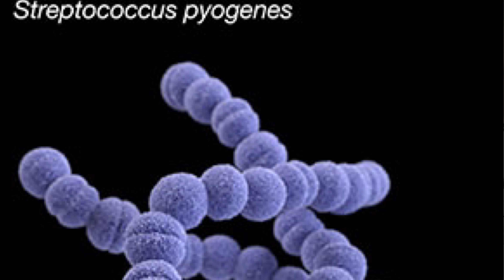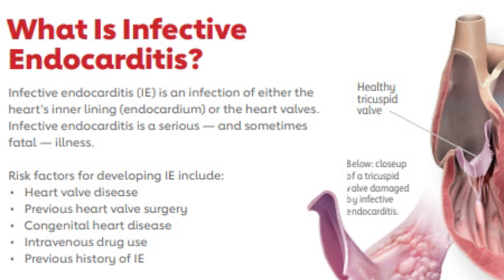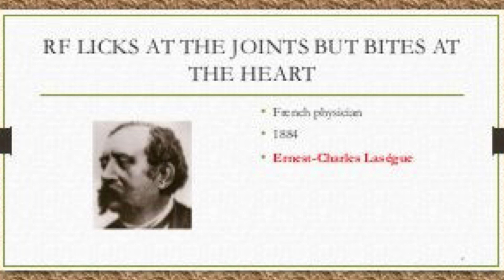இதயத்தை தாக்கி உயிரைக் கொல்லும் காக்கை! | Lick Joint and bite heart